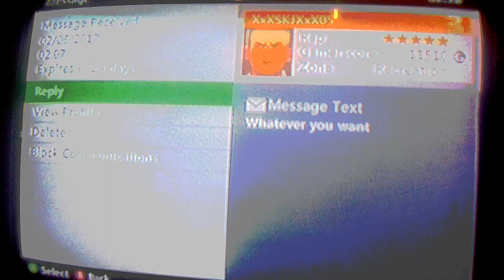WWE 17 BigTaurusCam vs XxXSKLXxX05 Ranked UFC Heavyweight Championship Match Competitive Competition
UFC Heavyweight Championship Horoscope Battle Involves The Current Defending UFC Championship BigTaurusCam ( Metal Taurus ♉ 🐂 Ram 🔧 🐐 UFC ) vs
Contender Fighting Challenger in a Open I Quit Match XxXSKLXxX05 ( Wood Aries ♈ Boar 🌳 🐗 UFC Caw )